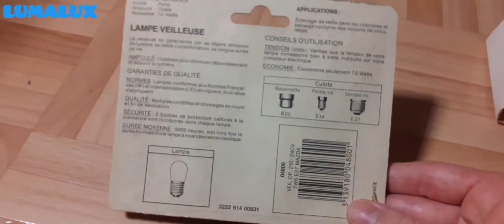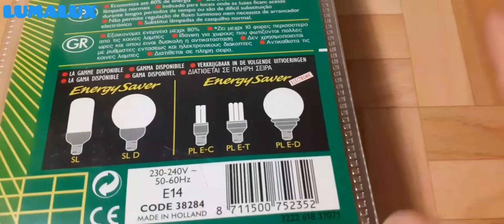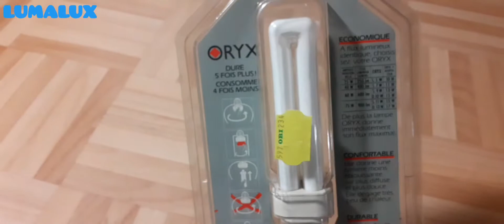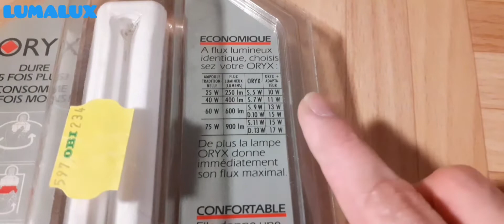Nouveau lot de lampes du 01/09/22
Salut. Dans cette vidéo, je vous montre un nouveau lot de lampes reçu le 1er septembre 2022, provenant de Cavaillon, Vaucluse, France.

liste du lot:

- 1 MAZDA veilleuse incandescence 7,5W neuve

- 1 CLAUDE veilleuse incandescence 7,5W neuve

- 2 CLAUDE Lino tubulaires incandescence 25W neuves

- 2 CLAUDE Lino tubulaires incandescence 40W

- 1 PHILIPS CFL PL-Electronic-C 9W neuve

- 1 PHILIPS CFL PL*Electronic-C 20W bon état

- 1 PHILIPS CFL PL*Electronic-T 20W bon état

- 1 CLAUDE ORYX adaptateur CFL 13W 2pins neuves.